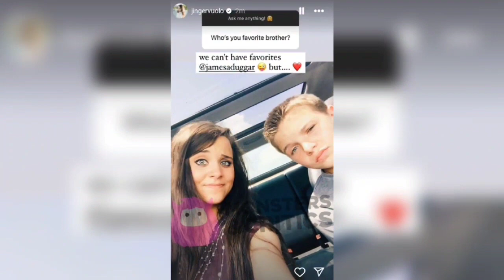OMG Big Shocker😭How Derick Dillard And Jill Duggar's Estrangement From Their Family Impacted